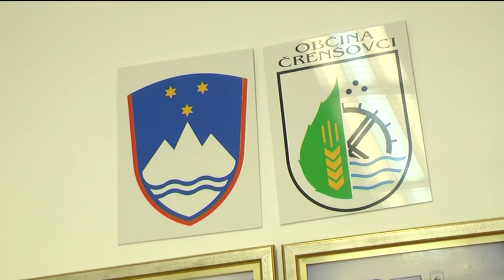Župan za vas: Anton Törnar (občina Črenšovci)